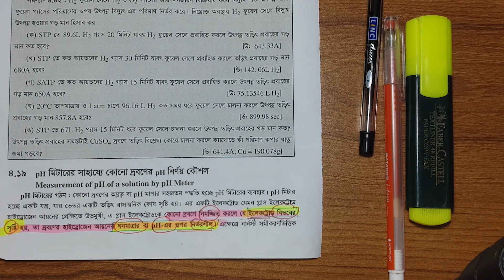Medical Admission Test -2020 | রসায়ন - তড়িৎ রসায়ন (Part-02)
Important lines for the medical admission test. These important lines have been painted by the big brothers of Dhaka Medical College to make medical admission preparation easily available and at hand. These important lines
By studying, you will be able to get a place in the Best Medical Colleges of Bangladesh, InshaAllah.